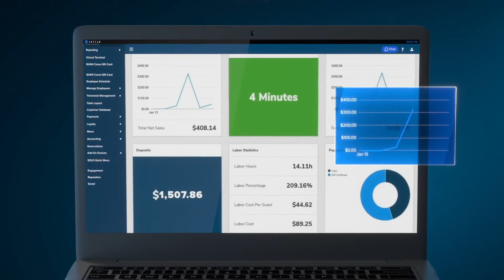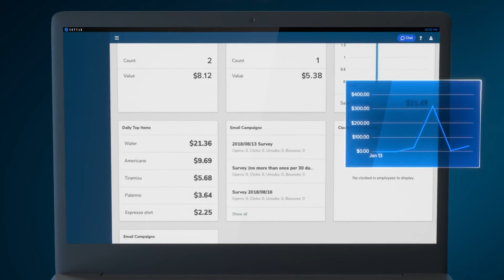Waitbusters | Online Ordering & Commission Free Delivery Fulfillment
xxxxxxxxxxxxxxxxxxxxxxxxxxxxxxxxxxxxxxxxxxxx
Welcome to WaitBusters, your ultimate solution for online ordering and commission-free delivery fulfillment. In this video, we will introduce you to the features and benefits of WaitBusters that can transform your restaurant or food business. Say goodbye to complicated phone orders and hefty commissions, and say hello to a streamlined ordering process and full control over your deliveries.

With WaitBusters, customers can easily browse through your menu, customize their orders, and securely place them online. Our user-friendly interface ensures a seamless ordering experience, increasing customer satisfaction and loyalty. You can easily manage all your online orders in one place with our intuitive dashboard, receiving real-time updates and staying organized for prompt delivery.

One of the standout features of WaitBusters is the commission-free delivery fulfillment. Unlike other platforms that charge high commissions, WaitBusters allows you to handle your own deliveries. This not only saves you money but also gives you full control over the delivery process, ensuring a seamless and satisfactory experience for your customers. Join the WaitBusters community today and take your restaurant or food business to new heights!

WaitBusters, online ordering, commission-free delivery fulfillment, restaurant, food business, customer satisfaction, streamlined ordering process, intuitive dashboard, control over deliveries, customer loyalty

Key Moments:
00:00:00 Introduction to Weight Busters
00:00:07 Benefits of Weight Busters
00:00:13 User-friendly interface
00:00:19 Streamlining orders and menu customization
00:00:26 Secure online ordering
00:00:33 Efficient order management
00:00:38 Track and manage online orders
00:00:43 Intuitive dashboard for real-time updates
00:00:47 Commission-free delivery fulfillment
00:00:51 Handling your own deliveries
00:00:56 Feedback system for customer insights
00:01:01 Enhancing offerings based on feedback
00:01:05 Taking your restaurant to the next level
00:01:10 Benefits of Weight Busters
00:01:15 Joining the Weight Busters Community
00:02:09 Booking a call back for assistance